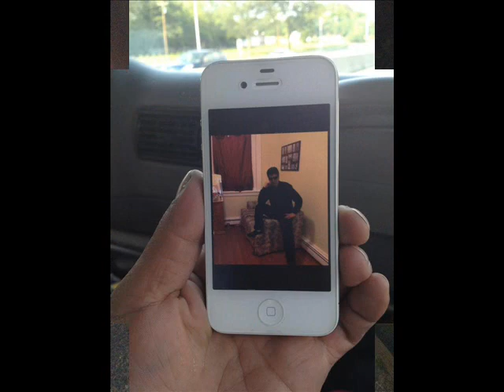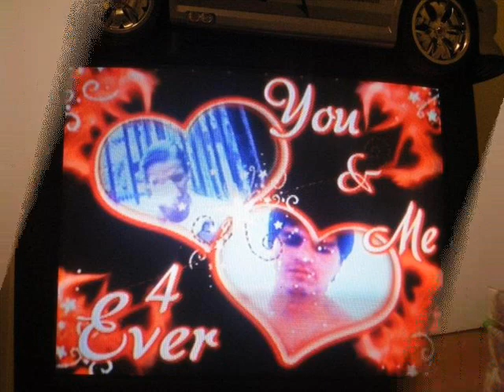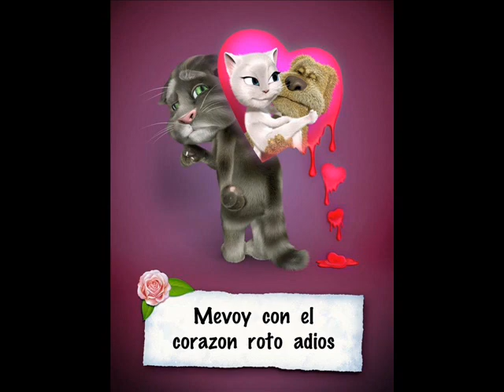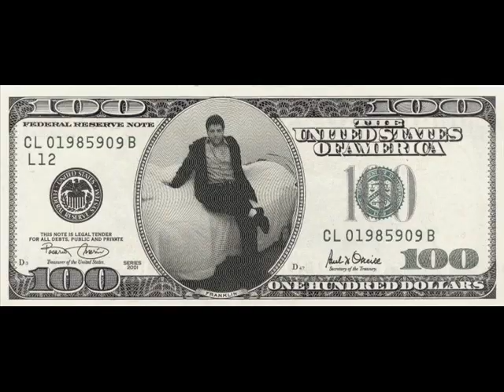RAMIRO CABRERA BACHATA MI DIABLA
ramiro  cabrera  mi  diabla  bachata   con  amor